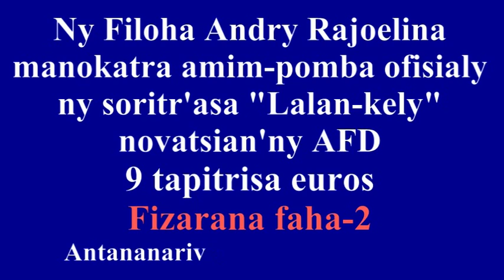Andry Rajoelina Lalan-kely 2